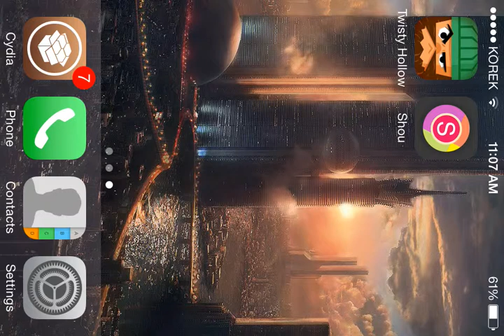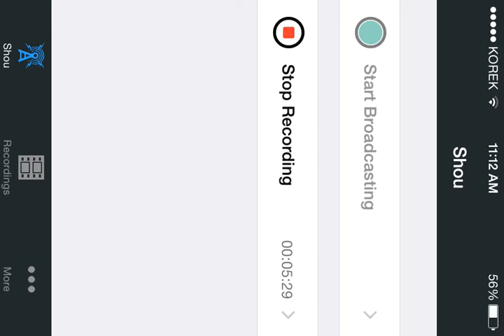Friday's game fight with U.F.T jack!!!!!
Twisty hollow is app of the weak for this weak so don't forget to check I out!